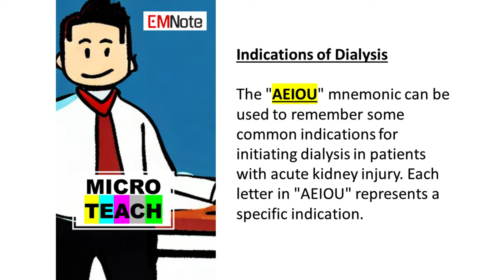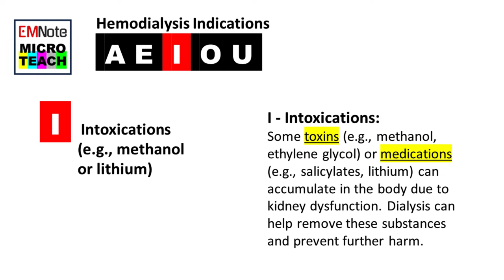Dialysis Indications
The "A-E-I-O-U" mnemonic can be used to remember some common indications for initiating dialysis in patients with acute kidney injury.
Each letter in "A-E-I-O-U" represents a specific indication.
A. Acidosis.
Severe metabolic acidosis that cannot be corrected through other means may necessitate dialysis to restore the body's acid-base balance.
E. Electrolyte imbalance.
Dangerous levels of electrolytes such as potassium (hyperkalemia) or sodium (severe hyponatremia) that do not respond to medical management might require dialysis.
I. Intoxication or drug overdose.
Some toxins, such as methanol, ethylene glycol, or medications, such as salicylates, lithium, can accumulate in the body due to kidney dysfunction.
Dialysis can help remove these substances and prevent further harm.
O. Overload of fluids.
When the body retains excessive fluid that cannot be managed with diuretics, dialysis may be needed to remove the excess fluid and maintain fluid balance.
U. Uremia.
Uremia refers to the buildup of waste products in the blood due to impaired kidney function.
Symptoms can include nausea, vomiting, confusion, and other signs of advanced kidney failure.
Dialysis can help remove these waste products and alleviate symptoms.